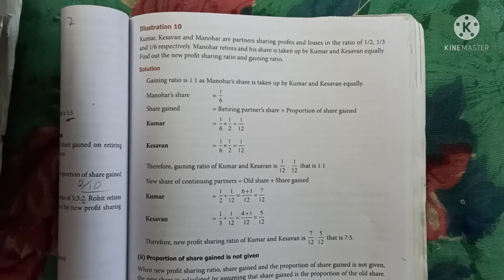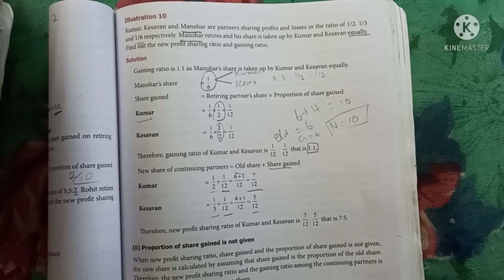12th standard Accountancy chapter 6 illustration 10